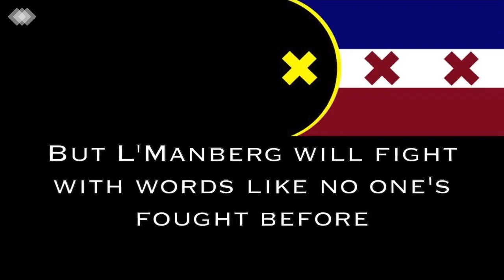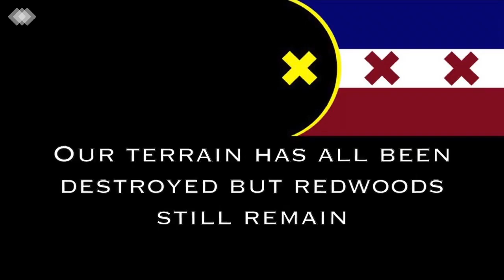The L'Manberg Anthem (with vocals) (Fan made) (DreamSMP)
HERE BY POPULAR DEMAND - my fanmade L'Manberg Nation Anthem WITH MY VOCALS!

I'd like to make clear that this is the Anthem for L'Manberg, NOT Manberg. I do not approve of the current Presidency, thus, only those endorsed by President Wilbur Soot have permission to use this song.

I am not a singer, so please go easy on me. I'm a soprano so I can't hit the low notes on this song when singing in a male register, so I've included the female register as well so you can hear how the melody is supposed to sound.

You want it - here it is! Hope you enjoy.
Please credit me if you use this song.

L'Manberg is a fictional Minecraft nation.